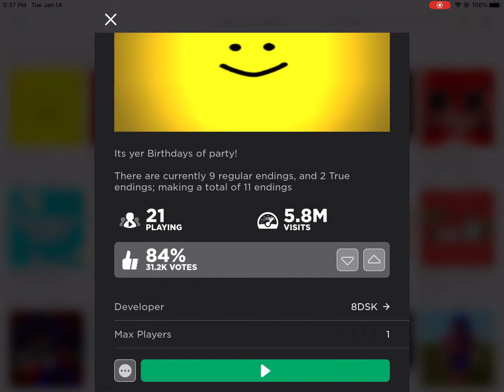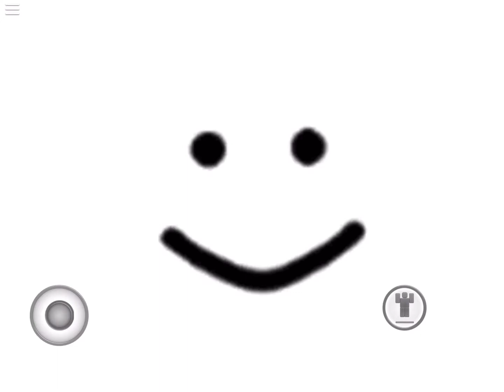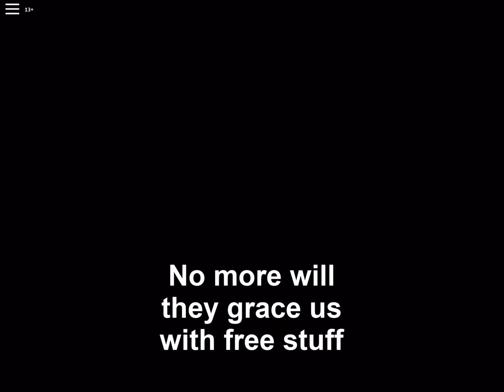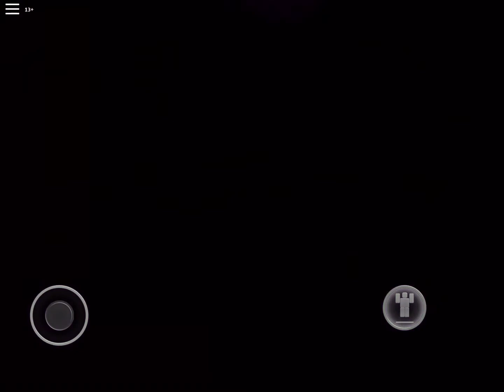Playing a very very very scary ROBLOX game!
AHHHHHHHHHHHHHHHH!ENJOY!